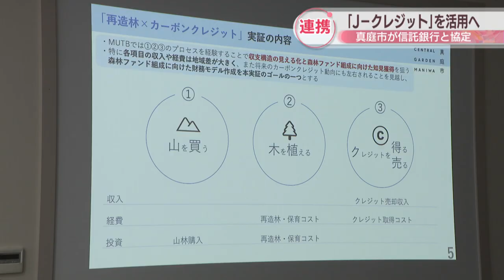真庭市が大手信託銀行と連携協定 「J-クレジット」を活用して持続的な森林経営を 岡山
削減した温室効果ガスを有償で取り引きできる国の制度、「J-クレジット」を活用して持続的な森林経営につなげようと、岡山県真庭市が大手信託銀行と連携協定を結びました。